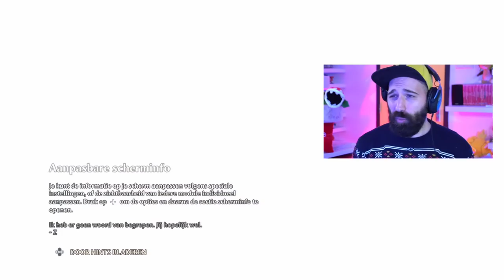10 VETTE DINGEN | IMMORTALS FENYX RISING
Dit zijn 10 vette dingen aan Immortals Fenyx Rising voor de Nintendo Switch! Heb jij deze game, die veel trekje heeft van The Legend of Zelda: Breath of the Wild al in huis gehaald? Laat het weten in de reacties!

ADRES FANMAIL:

RICKACHU
Gravin Juliana van Stolberglaan 31
Box C1500
2263AB Leidschendam
Nederland